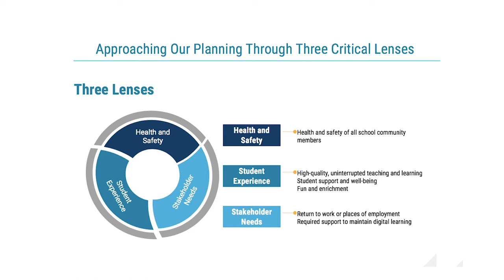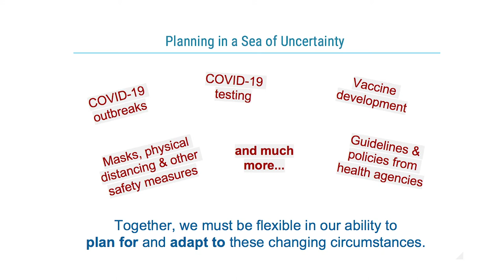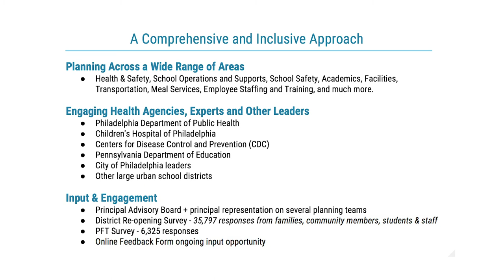Dr. Hite Virtual Input Sessions. July, 2020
Dr. William Hite conducts a virtual input session to gain feedback on key topics.